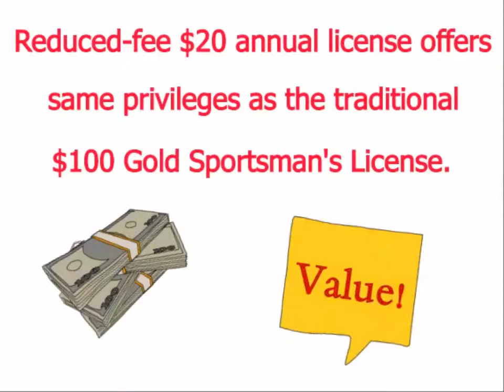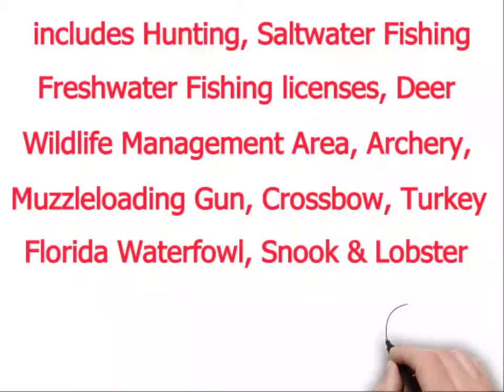Military Gold Sportsman License